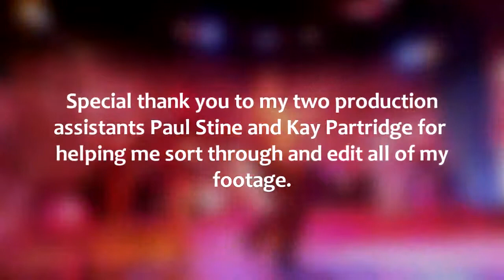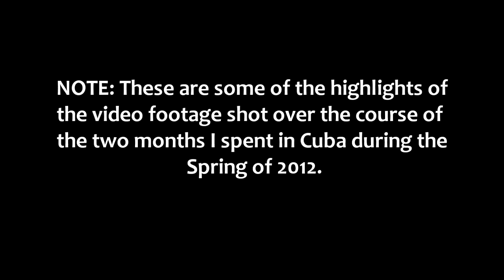Cuba Trip 2012 Highlights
The Music and Dance of Cuba Today
From the Historic Ruins to the National Theater

My sabbatical included two one-month trips to Cuba to gather research source material for the core courses of the World Dance AA Degree and Certificate at Palomar College. My intent was to deepen my understanding of the art culture that is the core of what I do as an artist and an educator. I explored the various folklore and popular music and dance traditions of three different cities: Havana, Santiago and Baracoa. I observed and studied with Cuban dance masters and attended as well as videotaped many rehearsals, performance and cultural events.